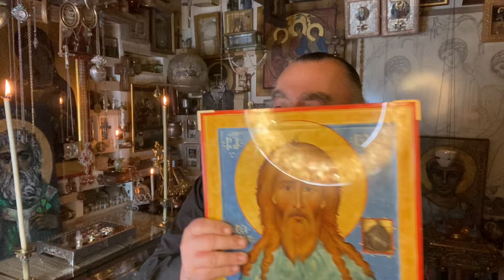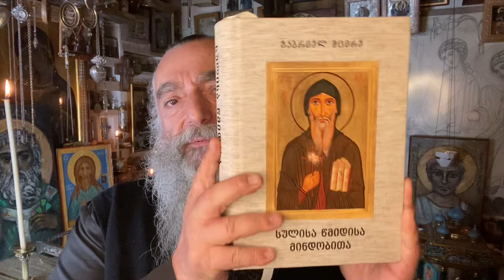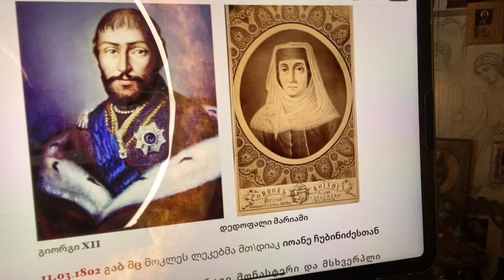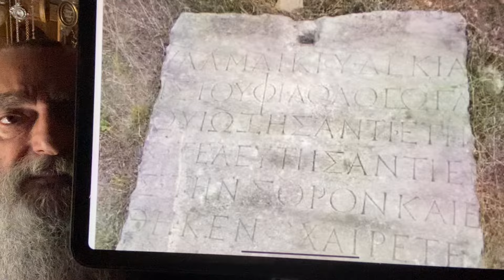მეუფე ნიკოლოზი - 281. წმ. სოფრონ იერუსალიმელი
17/30.03: წმ. პატრიკი, ირლანდიის განმანათლებელი, წმ. ალექსი ღვთისკაცი;
11/24.03: წმ. სოფრონ იერუსალიმის პატრიარქი, წმ. კონსტანტინე კართაგენელი;
18/31.03: წმ 10 000 ნიკომიდიელი მოწამე -
ამ წმინდანების წმ. ნაწილები ახალქალაქში ინახება.

02:58 წმ. გაბრიელ მცირე
19:28 წმ. კონსტანტინე კართაგენელი
20:31 წმ. სოფრონ იერუსალიმის პატრიარქი
1:20:42 წმ 10 000 ნიკომიდიელი მოწამე